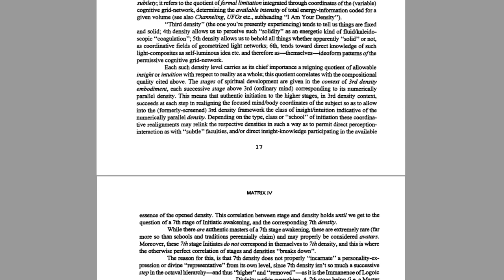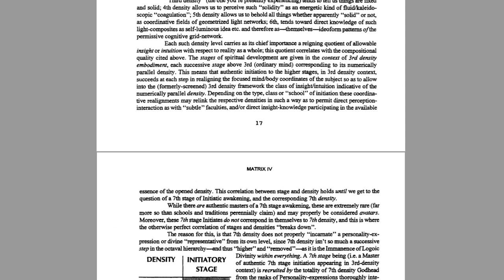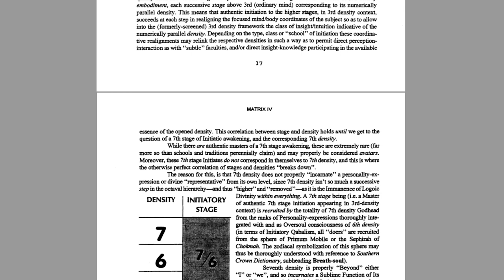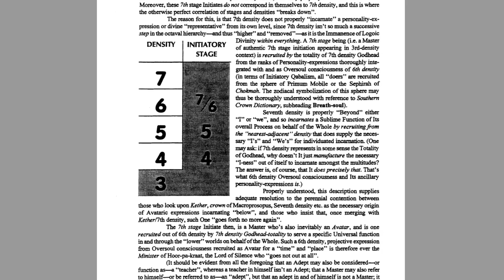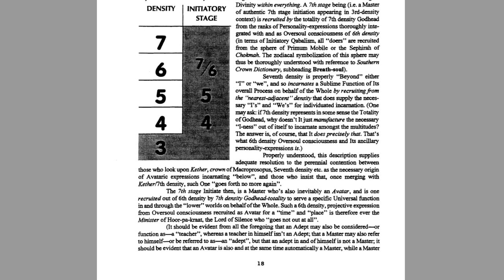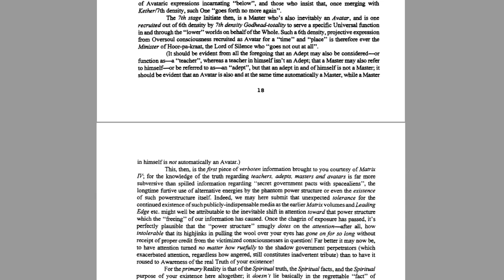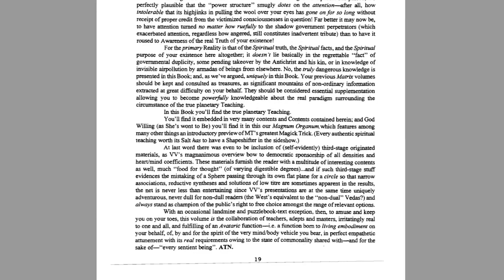Matrix 4 - The Avatar - MT Endtro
A description of the Avatar function